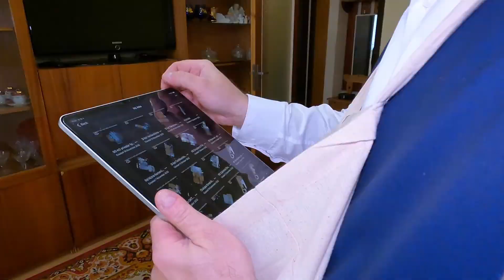03 robím predobhliadku na 360º kameru